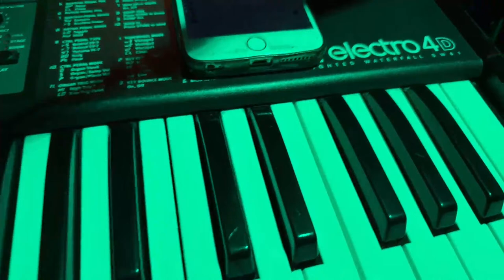2024-03-28 Fish Depot FINAL FAREWELL Set 1 LIVE! Crazy Fingers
GRATEFUL THURSDAYS!
FINAL FAREWELL
7:30-11pmEST

We are here for you during these times just as much as you are here for us! We hope our music reaches you with love. These streams are free for you to enjoy, but if you can help us keep this going with a tip of any amount, donations are humbly and gratefully accepted at:
LOVE,
Peter
Jawrat
Rich
Josh
Johnny
Bubba
Jerry